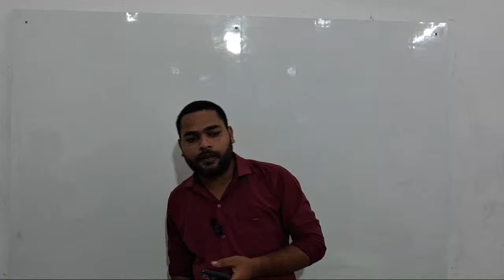Columb Law ।। class 12th Gautam - Physics